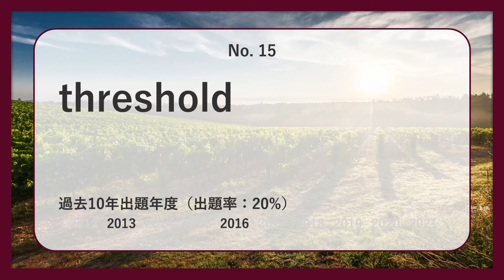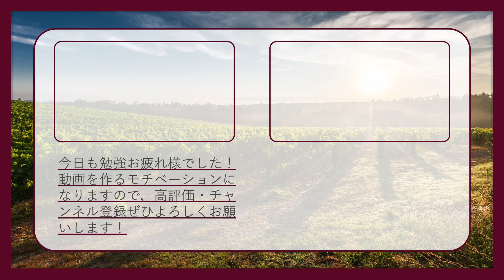【東京理科・薬】過去最も多く出た上級英単語TOP50（2021年度）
東京理科・薬の英語入試で過去最も多く出た上級レベル英単語TOP50語を紹介します！